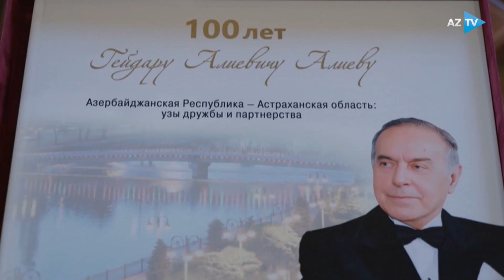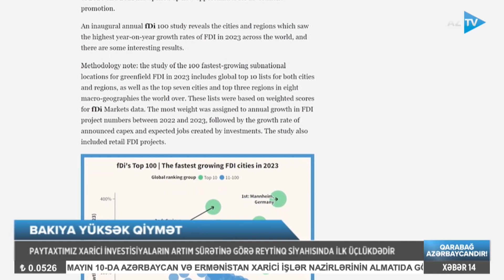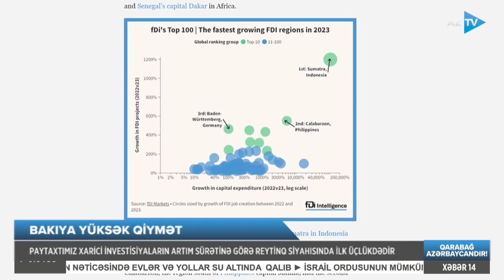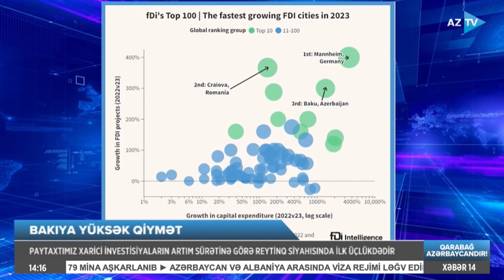Vəfa Seyidova ilə AZTV XƏBƏR (14:00) | 06.05.2024